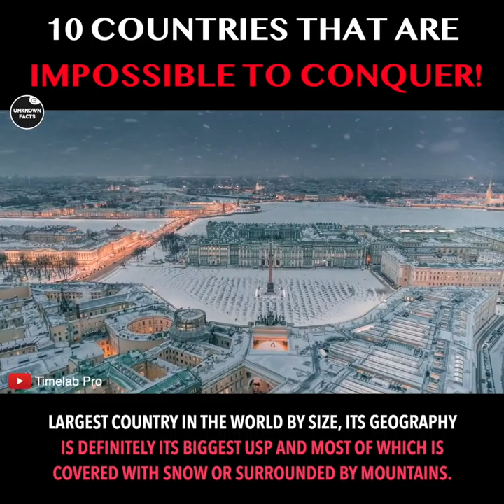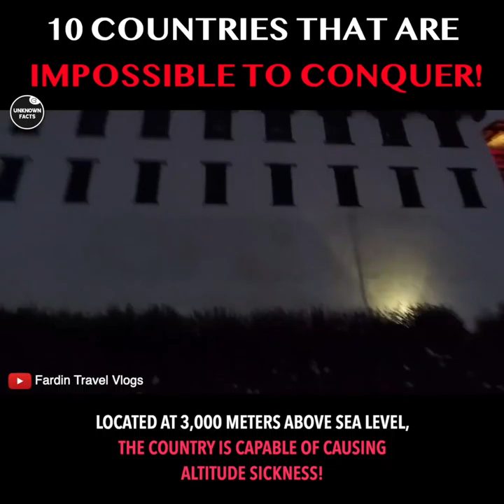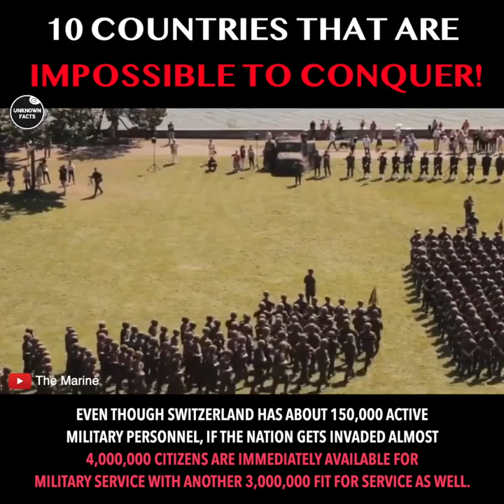10 countries that are almost impossible to conquer